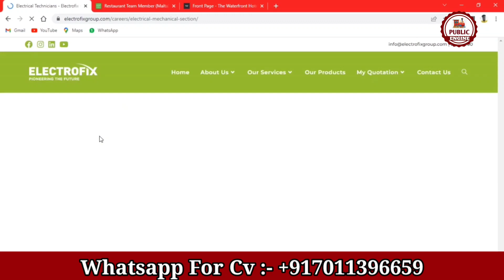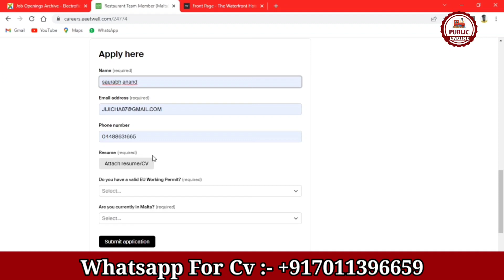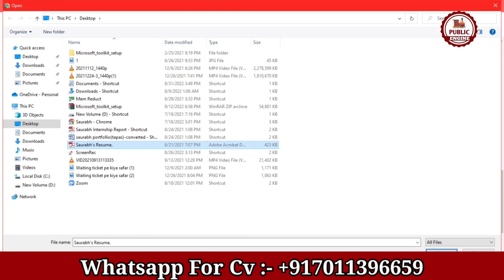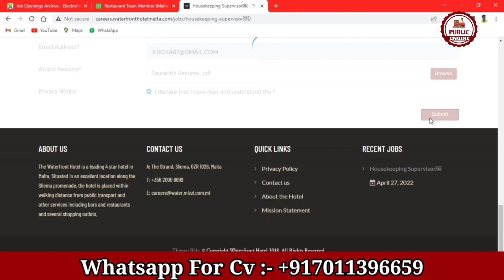Malta Jobs For Indians - Get Sponsorship Jobs to Migrate to Europe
This video is about the process of getting jobs in Malta. To know more watch the video till the end and follow the link below to apply for jobs:-

1. HOW TO APPLY JOBS IN EUROPE
2. FREE WORK VISA 2022
3. JOBS IN CANADA
4. CANADA JOBS FOR INDIAN
5. JOBS IN MALTA
6. MALTA JOBS FOR INDIAN
7. BEST JOBS FOR CANADA
8. 8TH PASS JOBS IN EUROPE
9. HOW TO MAKE FREE EUROPASS CV & COVER LETTER
10. HOW TO GET FREE WORK VISA

For Assistance:-
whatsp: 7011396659